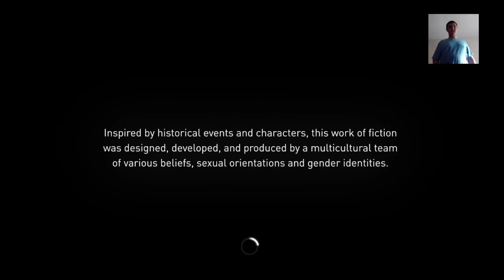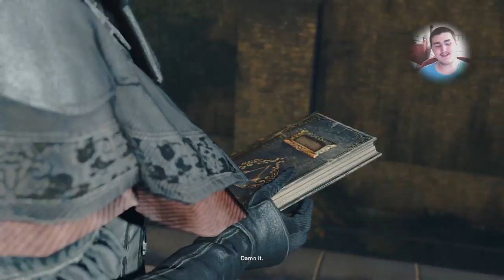Slumpyrey Plays S2EP8:Assassin's Creed Syndicate #10